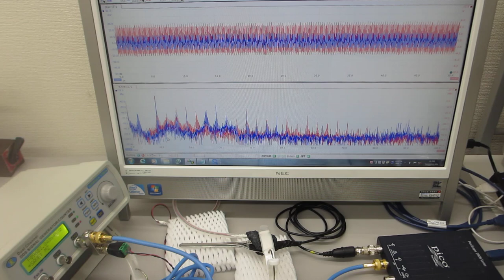超音波発振制御プローブの製造技術（超音波伝搬特性テスト）